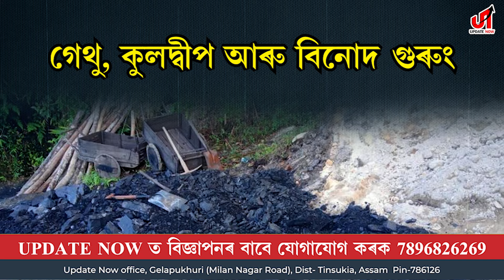কয়লাখনিত দুৰ্ঘটনাগ্ৰস্ত বলে’ৰ পিকআপ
▪️ লিডুৰ অবৈধ কয়লাখনিত পুনৰ অঘটন
▪️ পাহাৰৰ পৰা দ’ খাৱৈত বাগৰি পৰিল অবৈধ কয়লা কঢ়িয়াই অনা বাহন
▪️ গেথু, কুলদ্বীপ আৰু বিনোদ গুৰুঙৰ নেতৃত্বত কয়লা ছিণ্ডিকেট চলি থকাৰ অভিযোগ